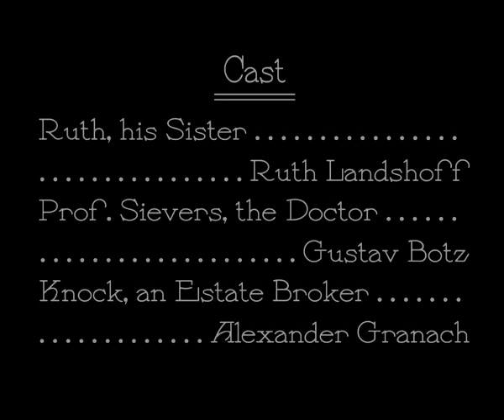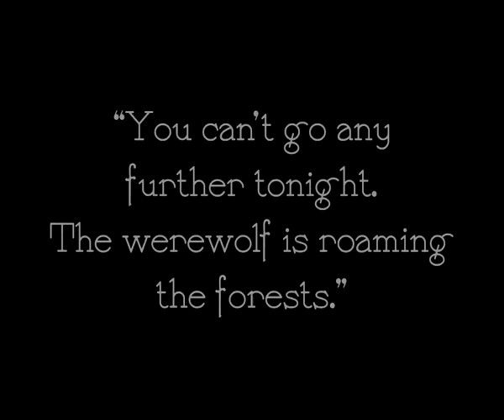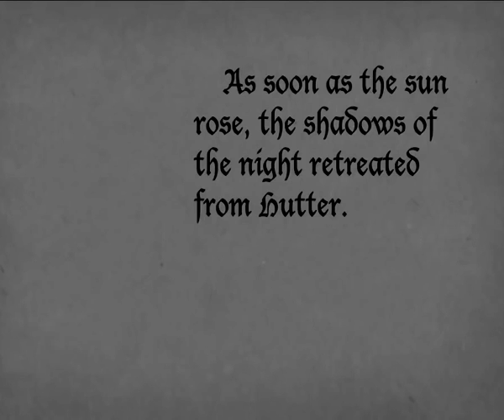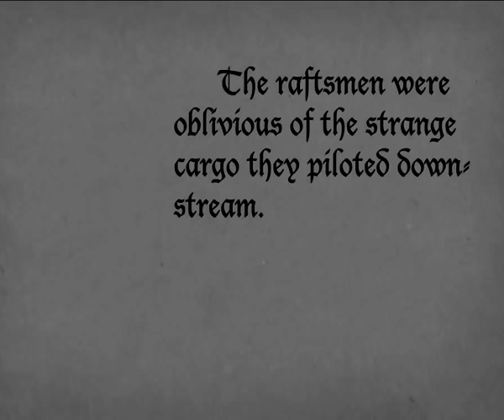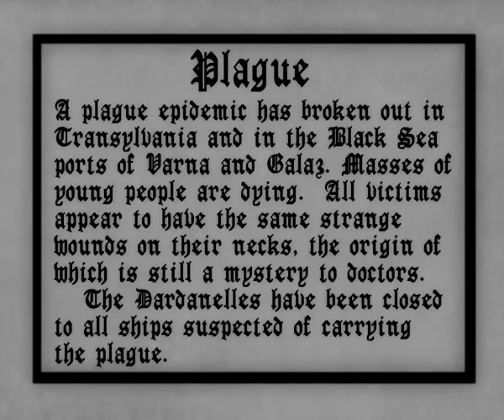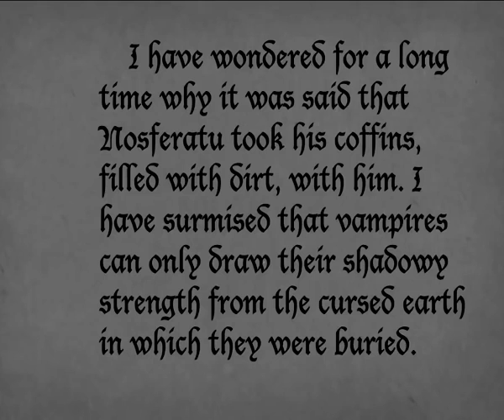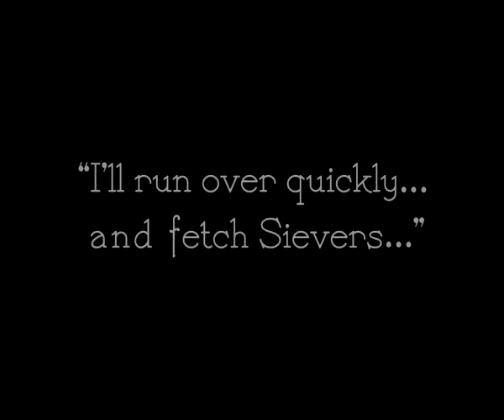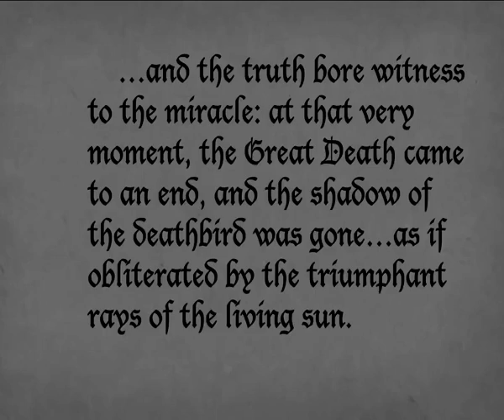NOSFERATU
Ολόκληρη η θρυλική ταινία τρόμου, με πρωτότυπη μουσική του Έβρου Μιχαηλίδη, σε επιμέλεια του Άγγελου Σπάρταλη.

Λίγα λόγια για την υπόθεση:
Το 1838, ο κτηματομεσίτης Κνοκ αναθέτει στο νεαρό υπάλληλό του τον Χούτερ να ταξιδέψει στα Καρπάθια όρη, για να παραδώσει κάποια συμβόλαια στον μυστηριώδη κόμη Ορλόκ, ο οποίος ψάχνει για σπίτι. Πριν ακόμη φτάσει στο κάστρο του κόμη, ο Χούτερ αντιλαμβάνεται τον τρόμο των κατοίκων του κοντινού χωριού για τον κόμη Ορλόκ. Οι κάτοικοι δίνουν κρυφά στον Χούτερ ένα βιβλίο σχετικό με τους βρικόλακες, το οποίο εκείνος βρίσκει αρχικά πολύ διασκεδαστικό, ενώ  δεν θα έπρεπε. Η συνέχεια επί της οθόνης...

Σχετικά με αυτή την θρυλική ταινία: Ο Μουρνάου σε αυτό το εξπρεσιονιστικό αριστούργημα βγάζει τους ηθοποιούς στην φύση, πράγμα καθόλου αυτονόητο για το μακρινό 1922. Συνδυάζει το στούντιο και την ύπαιθρο με πολύ προχωρημένες τεχνικές για την εποχή του, όπως το Day for Night, ημερήσια κινηματογράφηση που παρουσιάζεται σαν νυκτερινή, καθώς μια πραγματική νυκτερινή λήψη θα ήταν αδύνατη με τα τεχνολογικά μέσα της εποχής του. Διασκευάζει ελαφρά το μυθιστόρημα “Δράκουλα” του Μπραμ Στόκερ (η ιδέα ότι οι βρικόλακες είναι ευαίσθητοι στο πρωινό φως είναι δική του) ενώ η χήρα του συγγραφέα είχε αρνηθεί να του δώσει την άδεια.  Γι' αυτό το λόγο,  η Φλόρενς Στόκερ στράφηκε δικαστικά εναντίον του και το δικαστήριο διέταξε να κατασχεθεί το αρνητικό και να καταστραφούν όλα τα αντίγραφα της ταινίας. Ωστόσο, διέρρευσαν μερικά αντίγραφα και έτσι η ταινία σώζεται μέχρι τις μέρες μας.

Δελτίο Τύπου:
Την Παρασκευή 11 Σεπτεμβρίου στις 22:00, στον χώρο τέχνης Περίπου, στον Άγιο Νικόλαο, προβάλλεται η βωβή ταινία τρόμου “Νοσφεράτου, μια συμφωνία τρόμου”, Γερμανικής παραγωγής 1922, διάρκειας 90 λεπτών, σε σκηνοθεσία του Φρίντριχ Μουρνάου, με πρωτότυπη μουσική του Έβρου Μιχαηλίδη που δημιουργήθηκε ειδικά για αυτή την συγκεκριμένη προβολή την οποία σχεδίασε ο Άγγελος Σπάρταλης.

Η προβολή:
Κατά την διάρκεια της προβολής θα τηρηθούν τα μέτρα ασφαλείας. Αν η προσέλευση είναι μεγάλη η παράσταση θα επαναληφθεί για την αποφυγή του συνωστισμού.